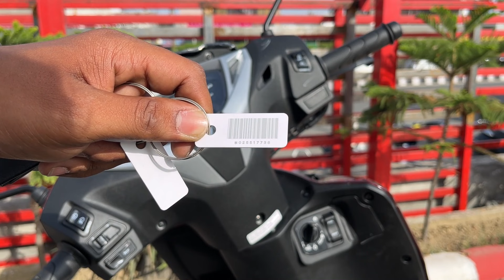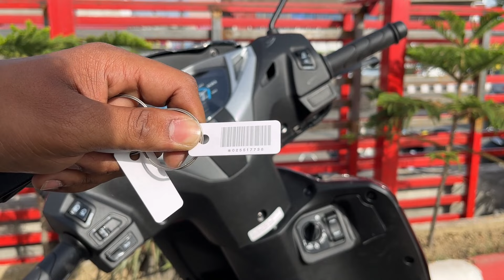Activa 125 H Smart 2023 Review | Segment King’s New Avatar ! | Auto Models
In this video, we bring you the Honda Activa 125 H Smart 2023 which was launched by Honda a couple of days ago. Honda Activa 125 is the King of the 125 cc non gear two wheeler segment in India and competes with various other scooters such as the TVS NTORQ 125, Hero Maestro Edge 125, Suzuki Avenis 125 and TVS Jupiter 125. Will the 2023 update maintain the sales of the Honda Activa 125 in 2023 or boost it even more after becoming H Smart? Get to know all in our video.

इस वीडियो में, हम आपके लिए Honda Activa 125 H Smart 2023 लेकर आए हैं जिसे Honda ने कुछ दिनों पहले लॉन्च किया था। Honda Activa 125 भारत में 125 cc नॉन गियर टू व्हीलर सेगमेंट का बादशाह है और TVS NTORQ 125, Hero Maestro Edge 125, Suzuki Avenis 125 और TVS Jupiter 125 जैसे कई अन्य स्कूटरों के साथ प्रतिस्पर्धा करता है। क्या 2023 का अपडेट बिक्री को बनाए रखेगा 2023 में होंडा एक्टिवा 125 का या एच स्मार्ट बनने के बाद इसे और भी बढ़ावा? हमारे वीडियो में सब कुछ जानें।